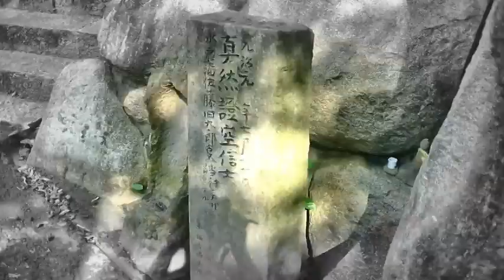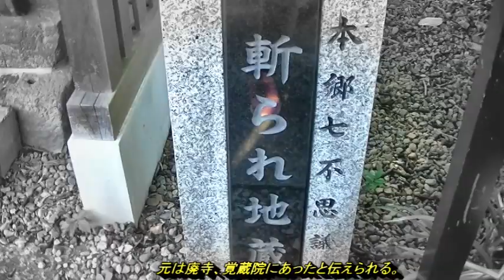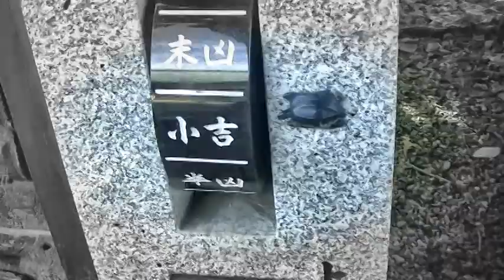【まつど散歩】色々と怖い本福寺「斬られ地蔵」「佐藤久太郎墓」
住所：千葉県松戸市上本郷2381

「斬られ地蔵」
元は廃寺、覚蔵院にあったと伝えられる。
昔、境内で盆踊りがあった際、怪しい大男が突然入り込んで巧みに踊り、村の娘たちの気を引いた。
それを見た若者が怒って刀で斬りつけたところ、悲鳴を上げて逃げた。
翌朝、寺内の石地蔵に生々しい刀跡があったので若者は驚き地蔵に謝ったという。

「佐藤久太郎墓」
元治元年・1864年7月27日
尊王開国論者・水戸藩士、佐藤久太郎が上本郷村で斬首され、当院に埋葬される。